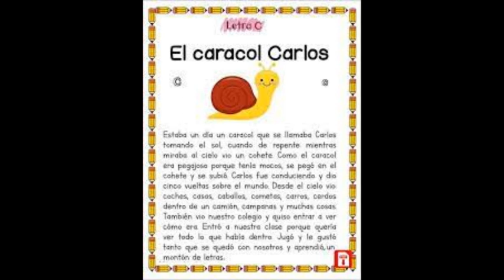El caracol Carlos